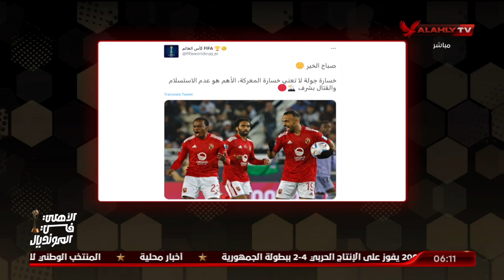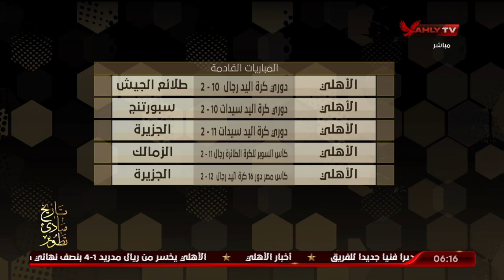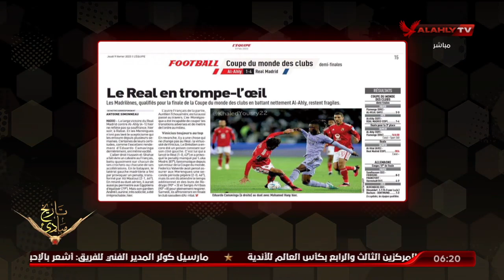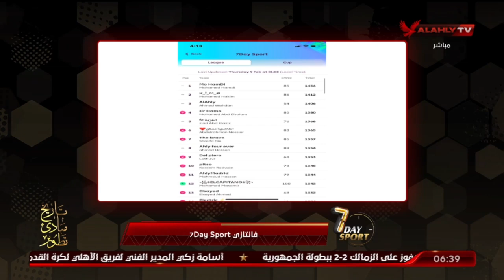الحلقة الكاملة | 7Day_Sport مع عبد الرحمن ناجي | 9-2-2022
لكم على قناة الأهلى بث مباشر لمباريات النادى الأهلى المصرى والتدريبات وأستوديوهات تحليلية للمباريات وبرامج رياضية للكثير من الألعاب